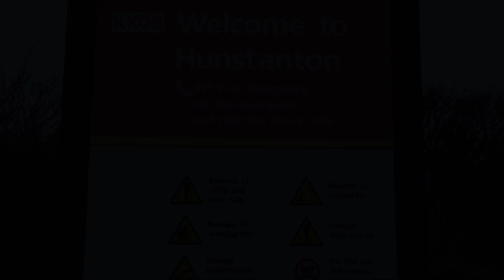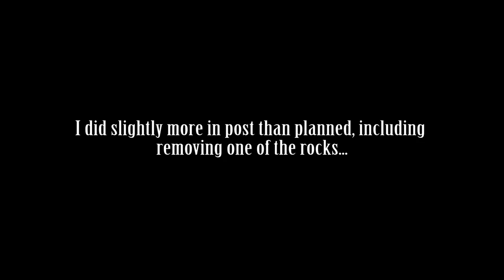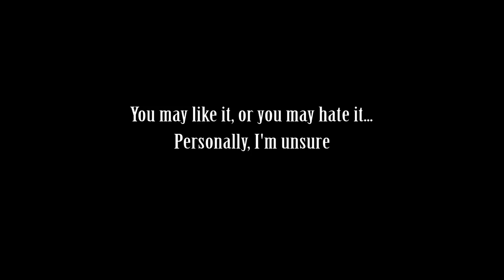Shooting Wide Angle at Old Hunstanton - Landscape Photography Vlog #30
This week I visit the beach at Old Hunstanton to test out my new 17-40mm lens, and to see if the extra wide angle can add anything to the shots there.  I was expecting a quiet sunrise, but was joined by the North Norfolk Photographic Society...

This week I have reached 300 subscribers which I am so grateful for, so I'd like to say a big thanks to everyone who has watched my vlogs over the past 9 months.  It really means a lot.

I hope that you enjoy this vlog!